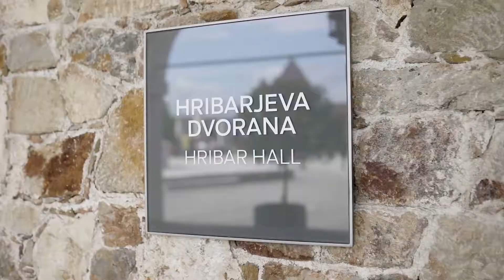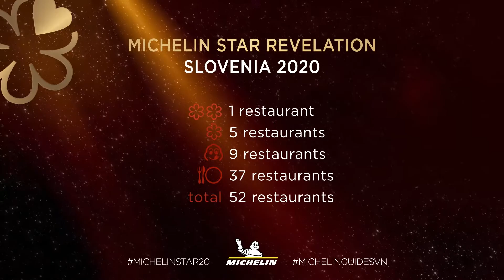Best of Michelin Star Revelation 2020: Slovenia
The most prestigious gastronomic guide in the world has recognised the quality of Slovenian gastronomy and added Slovenia to its list of new destinations. See which restaurants received Michelin stars and which were included in the Bib Gourmand and Michelin Plate categories.